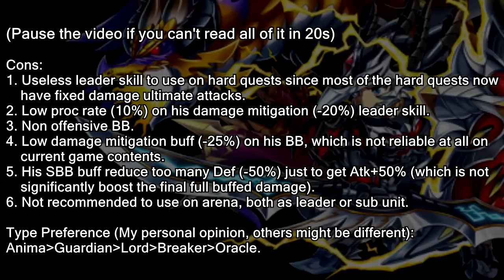ブレイブフロンティア【「竜堅騎神バルゲイオス」ユニットレビュー】Brave Frontier Bargus Unit Review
Another new unit series has been released on December 25, 2014. Balgeios is one of them. This is a review video about Balgeios, the new thunder unit. He is another defensive unit, with the "best" def up buff in the game? Find out more in the video. Enjoy! :D